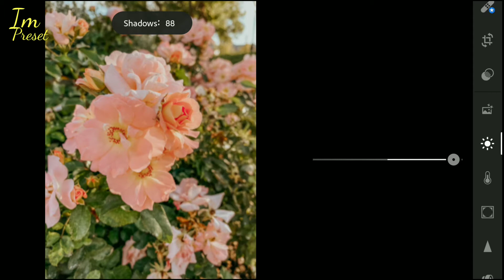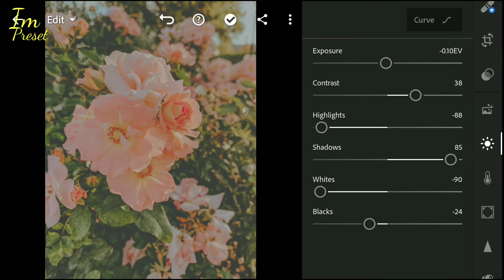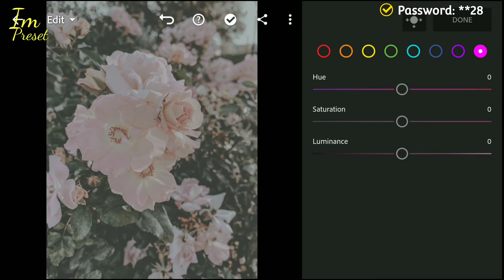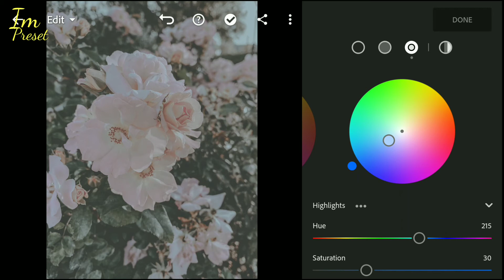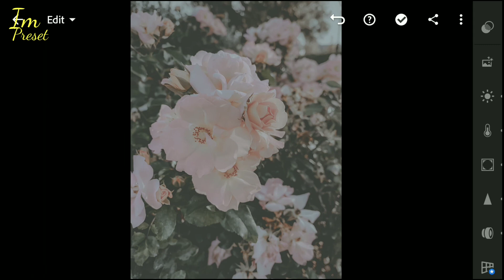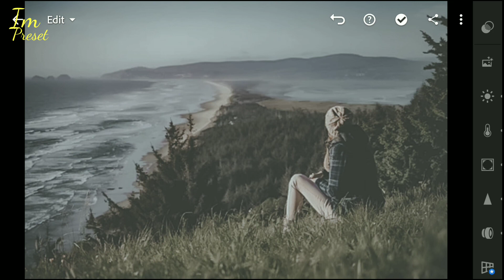How to Edit Dark Moody Photography | Im Preset | Lightroom presets DNG & XMP Free Download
How to Edit Dark Moody Photography | Dark Moody Photography lightroom Presets, new 2021

In this video, I will show you how to edit Dark Moody Photography filters using Lightroom mobile. and Desktop